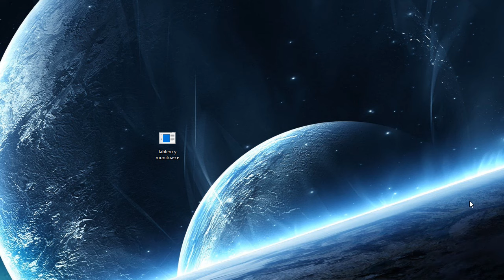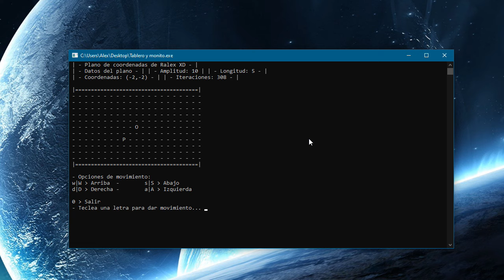Estaba aburrido y programé un "tablero" con un puntito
Un pequeño paso para Ralex, pero un gran salto para su habilidad... o, ¿al revés? Uhmm.. no lo sé. Pero está cool :D